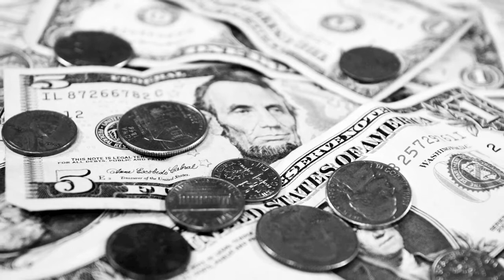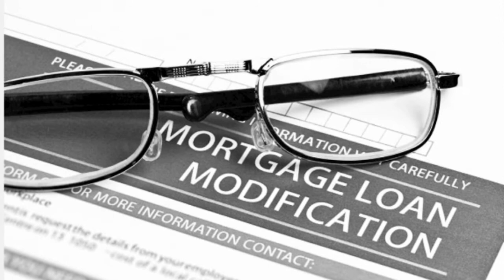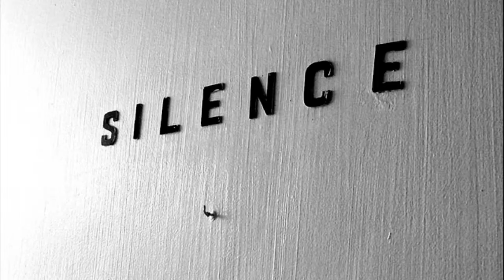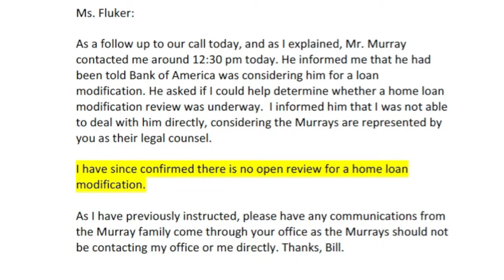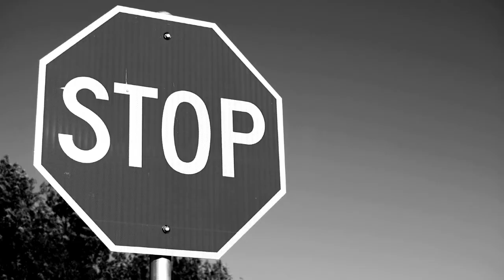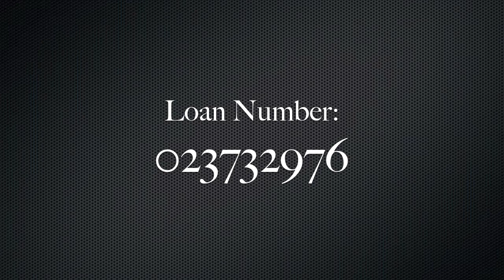THE PERFECT CRIME - THE FINAL BLOW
Sadly, after a long fight for their home and having been sent letters from Bank Of America indicating they would help them achieve a modification, Matthew and Beverly Murray and their family were wrongfully evicted from their home by the sheriff on May 14th, 2013. Join the Murrays in the harrowing experience of desperately trying to save their home from Bank of America, and the corrupt system that enabled them to steal the Murray's home after pretending to help them obtain a modification. The behavior exhibited by BoA against the Murrays exemplifies what is happening across the country to unsuspecting homeowners. Please call and write Bank of America and demand the Murrays be returned to their home!